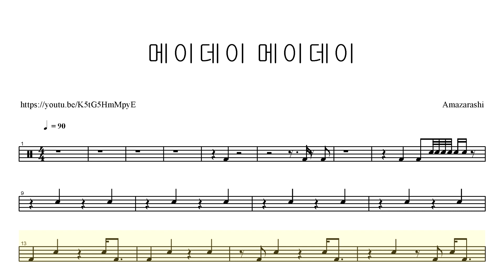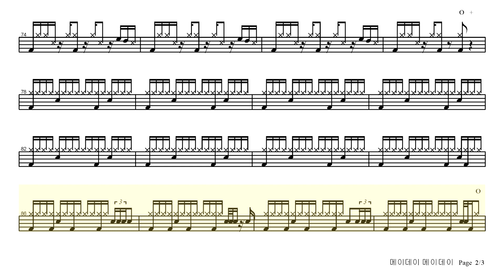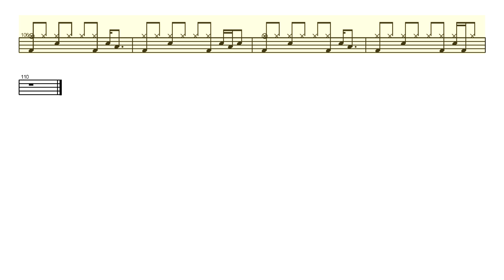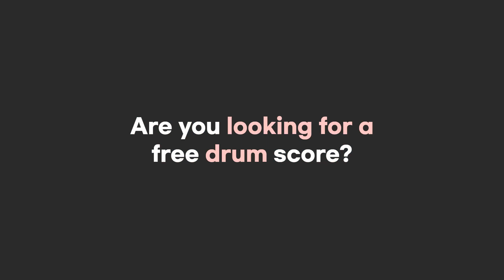Amazarashi-Mayday mayday | Drum Score, Drum Sheet Music